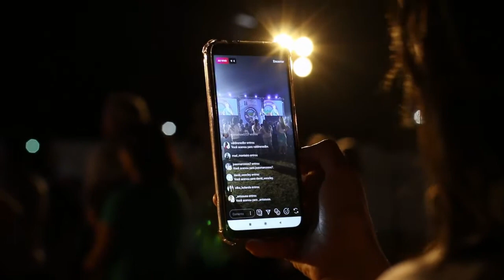Create Content Made Specifically for Facebook to Get More Views